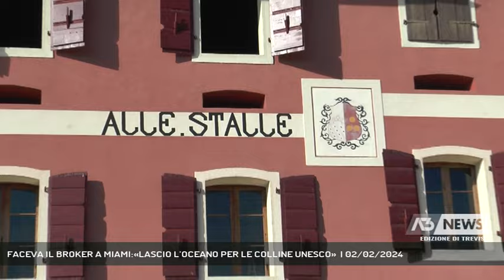FACEVA IL BROKER A MIAMI:«LASCIO L’OCEANO PER LE COLLINE UNESCO» | 02/02/2024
A3 NEWS Treviso 02/02/2024 - CISON DI VALMARINO - La nuova puntata di agricoltura veneta, il nostro settimanale dedicato al mondo agricolo e’ dedicata agli immigrati che si sono integrati grazie a questo settore diventando imprenditori della terra. E se per molti l’immigrazione e’ stata una scelta obbligata per la famiglia che vi raccontiamo nel prossimo servizio la storia e’ ben diversa.    || E’ una storia di immigrazione diversa quella di Edoardo e Catherine Ribetti. Loro non hanno lasciato guerre e fame ma le spiagge dell’oceano di Miami e due occupazioni di tutto rispetto.Vero motore di questa scelta la moglie Catherine che fino a qualche settimana fa parlava solo spagnolo oltre all’americano e che ci racconta come sia nato tutto preparando una festa di capodanno a Miami.Perche’ solo un pezzo di questo podere di 9 ettari nel cuore delle colline Unesco era stato lasciato ad Edoardo da suo papa’. Cosi’ raccogliendo i risparmi e vendendo tutto in America hanno comprato quello che nel frattempo era diventato un bosco coperto di rovi. Ed ora Edoardo che di mestiere faceva il broker finanziario adesso usa decespugliatore e la motosega con la prospettiva di tornare a ripaintare il prosecco che qui veniva prodotto da sempre. Perche’ il nuovo business e’ il mercato che Esoardo e Cathrine hanno appena lasciato. - Intervistati EDOARDO RIBETTI (Imprenditore agricolo), CATHERINE RIBETTI (Imprenditrice agricola) (Servizio di Lucio Zanato) - Segui Antenna Tre anche sul digitale terrestre! Visita il sito